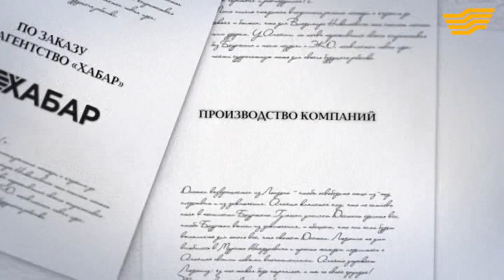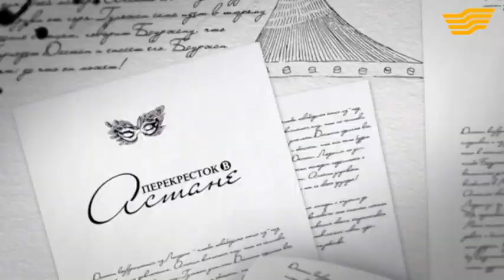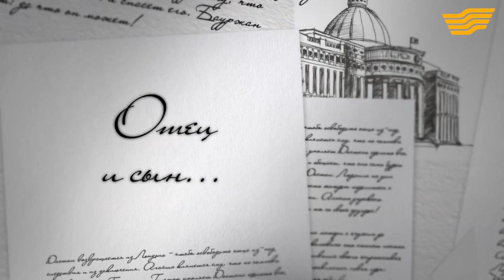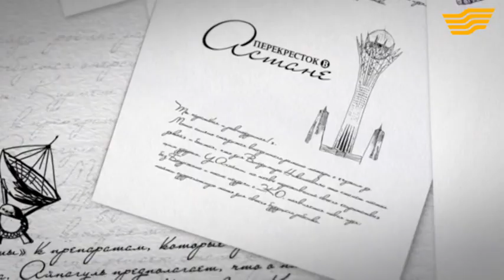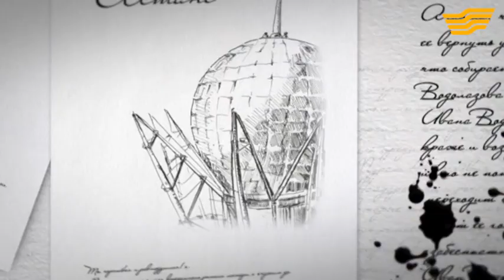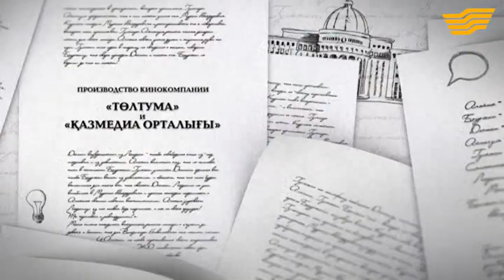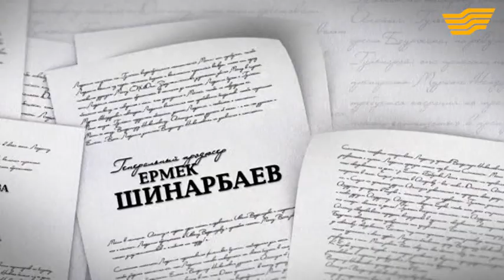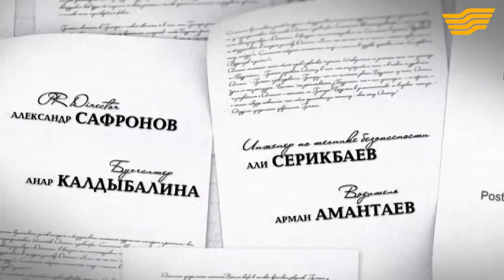«Перекресток в Астане» 18 серия